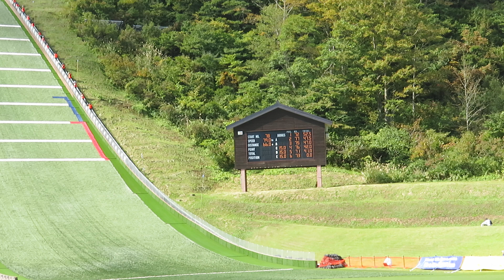眞正蓮 選手 第２回日本ビール杯兼第31回妙高高原サマー １本目 66メーター 2024/10/13(日) 妙高高原赤倉シャンツェ